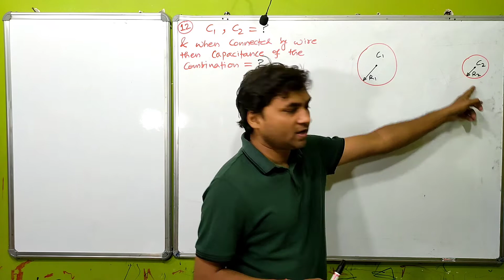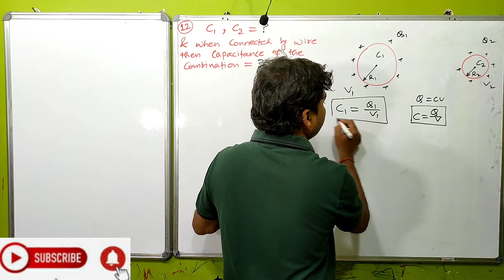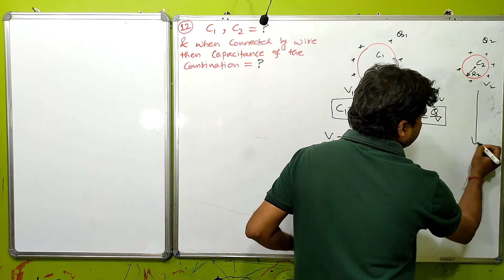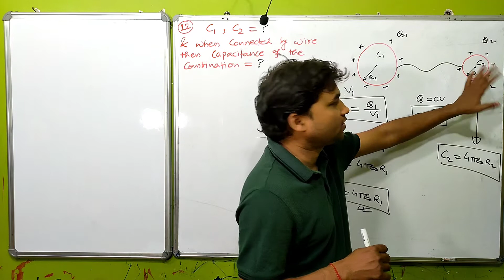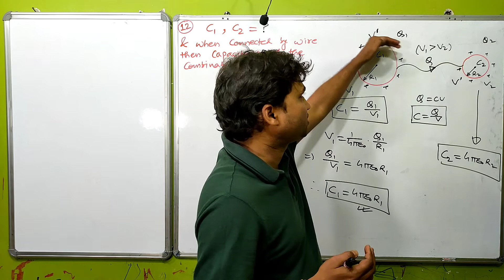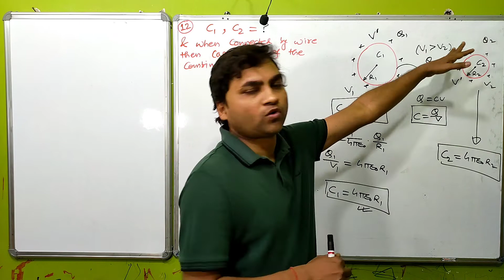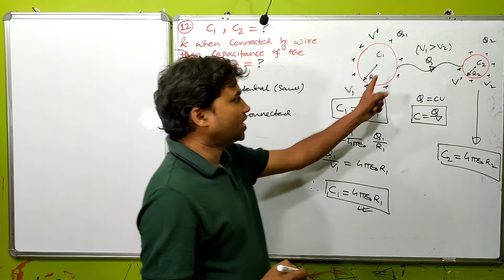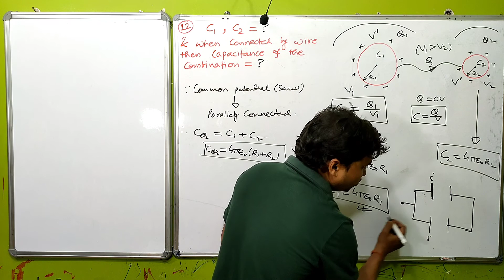HCV CAPACITORS QUESTION 12 I HC VERMA CHAPTER 31 I ELECTROSTATICS I CONCEPTS OF PHYSICS I JEE I NEET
YOUR QUERIES -
HC VERMA CAPACITOR QUESTION 12 I
HCV CAPACITORS SOLUTION 12 I
HC VERMA CHAPTER 31 QUESTION 12 I
HC VERMA SOLUTIONS I
HCV SOLUTIONS I
HC VERMA CAPACITOR I
HC VERMA CAPACITORS SOLUTIONS I
HCV CAPACITORS SOLUTION I
HCV ELECTROSTATICS I
HCV ELECTROSTATIC SOLUTION I
HC VERMA ELECTROSTATICS I
ELECTROSTATICS CLASS 12 I
ELECTROSTATICS HC VERMA I
ELECTROSTATICS HCV SOLUTION I
ELECTROSTATICS HC VERMA SOLUTIONS I
H C VERMA CONCEPTS OF PHYSICS I
H C VERMA CAPACITORS SOLUTIONS I
CAPACITORS HCV SOLUTIONS I
CAPACITORS HC VERMA SOLUTIONS I
CAPACITORS HCV I
CAPACITOR I
CAPACITANCE CLASS 12 I
CAPACITOR CLASS 12 I
CLASS 12 CAPACITANCE I
CLASS 12 CAPACITOR AND CAPACITANCE I
HC VERMA CHAPTER 31 SOLUTIONS I
HCV CHAPTER 31 SOLUTION I
CONCEPTS OF PHYSICS HC VERMA I
HOW TO SOLVE HC VERMA I
HC VERMA KAISE SOLVE KARE I